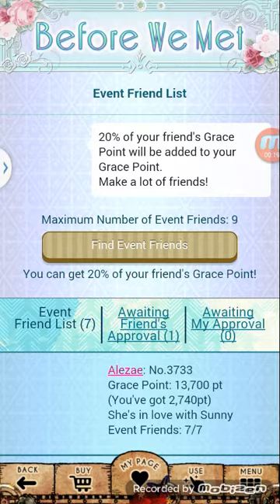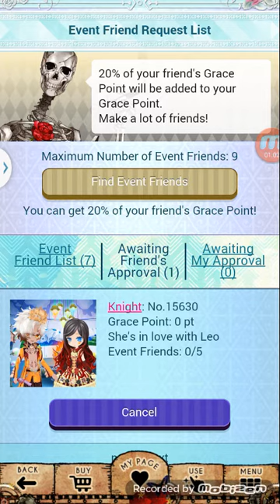Shall We Date? The Niflheim+ - Spinoff- Before We Met - Jean's Story: Chap.01, Epi. 01 - 03